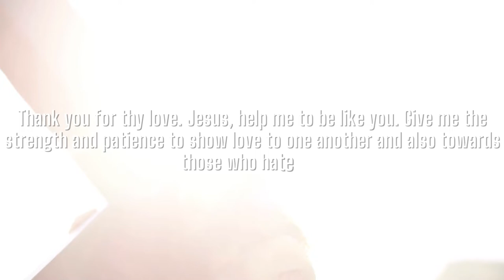Love on Traitors | God Message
Do you love thrillers with a bit of romance? If so, you'll love Love on Traitors! This series is loaded with action, mystery, and suspense, and it's perfect for fans of romance novels and films like The Girl with the Dragon Tattoo and Gone Girl.

If you're looking for a new thriller to fall in love with, be sure to check out Love on Traitors! This series is sure to keep you on the edge of your seat from beginning to end!
This Video Includes All These Searches 👇
1. God message for me today
2. God message for me
3. God message
4. God's message
5. God message for you
6. Message from god
7. God blessings message
8. Jesus message
9. God's message for me today
10. God message tarot
11. God's message for me
12. God's message today
13. Message of god
14. God thoughts
15. God message for you today
16. God's message for you
17. Message from the universe
18. Urgent message from god
19. Universe Message
20. Faith quotes
21. Jesus quotes
22. God Blessings message
23. Joel Osteen
24. Bible quotes
25. Bible message
26. Quotes god
27. Godly quotes
28. Bible god quotes
29. Life quotes
30. Faith god quotes
31. Christian Motivation
32. The Lord Helps